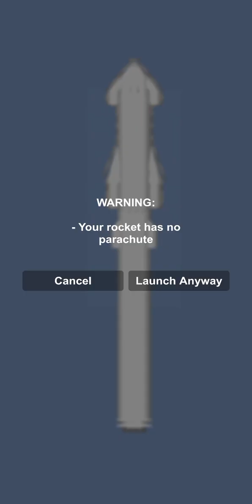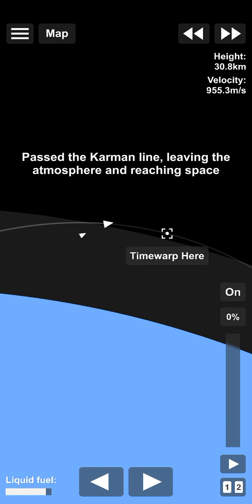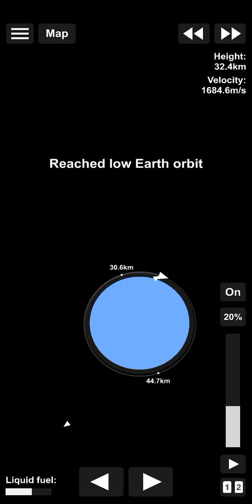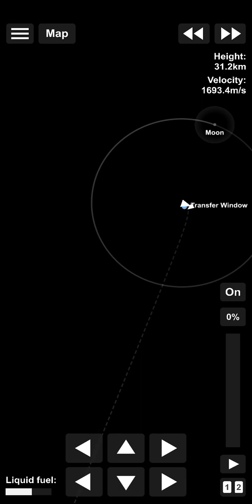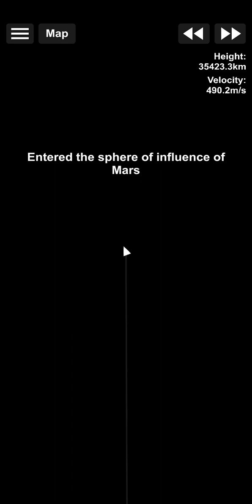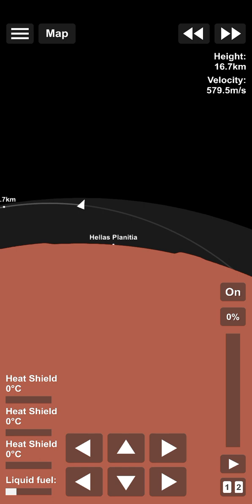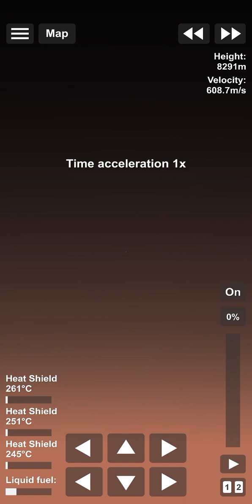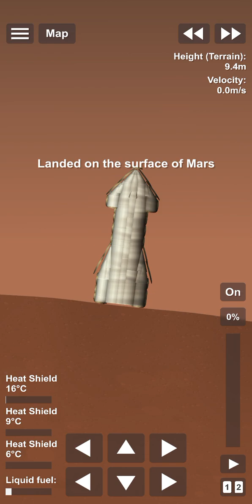I land my starship on mars!